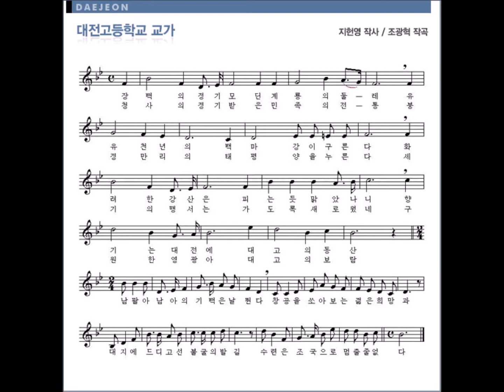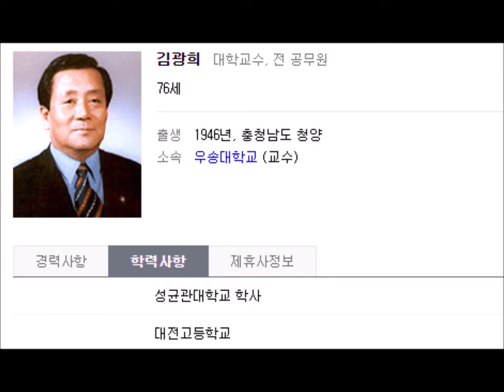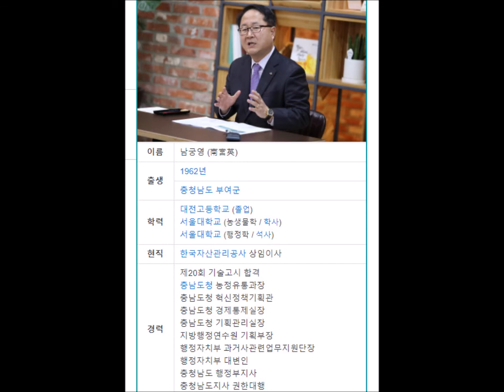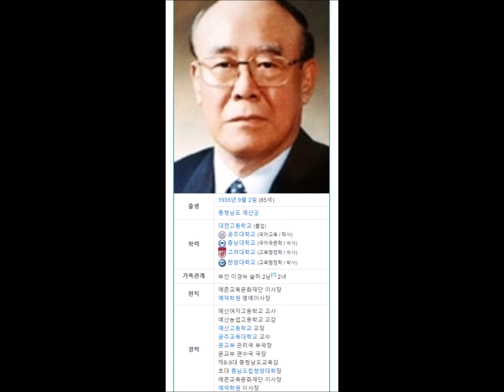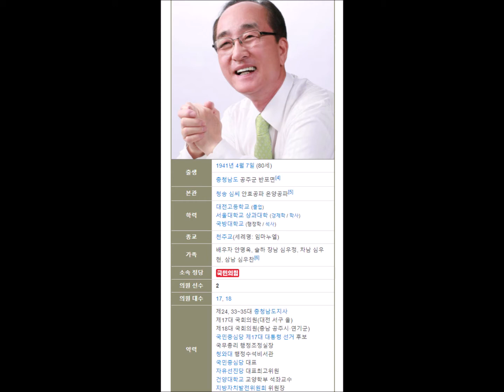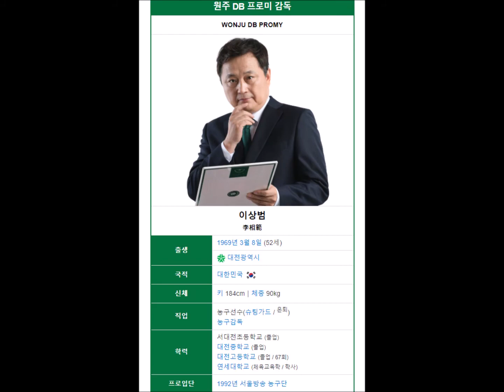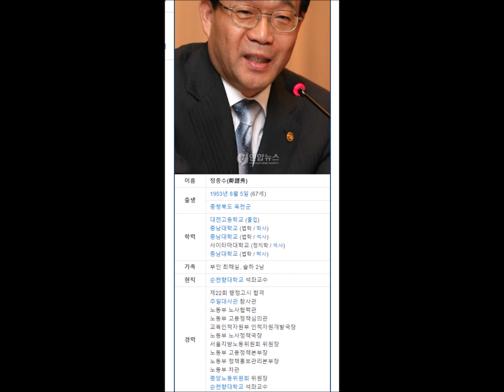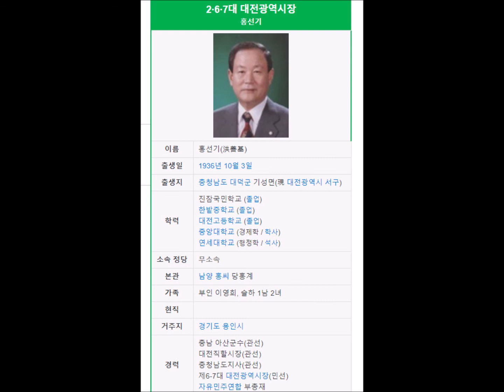[대전 자공고] 대전고가 배출한 자랑스러운 인물들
대전고가 배출한 자랑스러운 인물들을 소개합니다.
유명인사가 너무 많아서 영상이 너무 길어져 장면전환을 빨리 한 점 양해 부탁드립니다^^

(학교사진 출처: 위키백과, 네이버 블로그 대호바라기)
(인물사진 및 학교정보 출처: 나무위키, 네이버 인물사전)